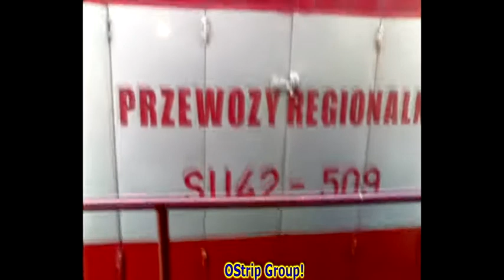PODSUDECKA - SU42-509 z osobowym [Przewozy Regionalne] #20090730